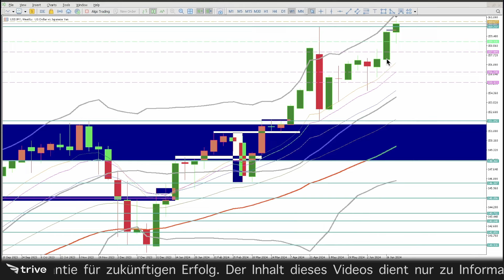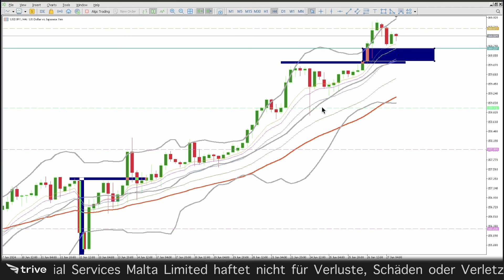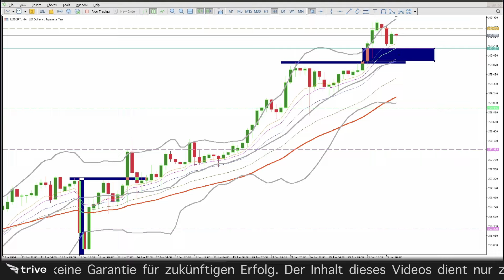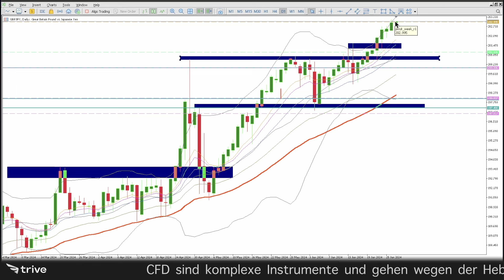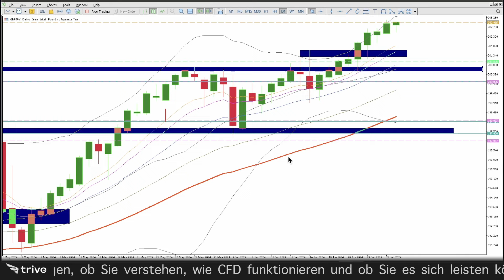Yen-Paare setzen Aufwärtstrends fort | WALL STREET HEARTBEAT | Trive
“Trading am Sonntag” - Unser wöchentliches Wochenvorschau-Webinar findet jeden Sonntag um 19 Uhr LIVE statt.

📊 Bereit für die Märkte? CFDs zu fairen Spreads und Aktien und ETFs ohne Kommission handeln